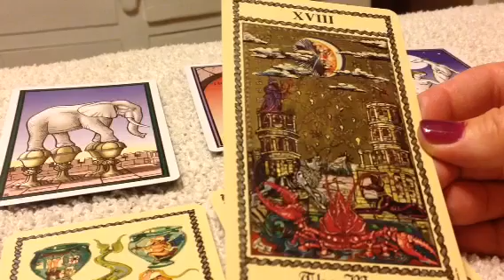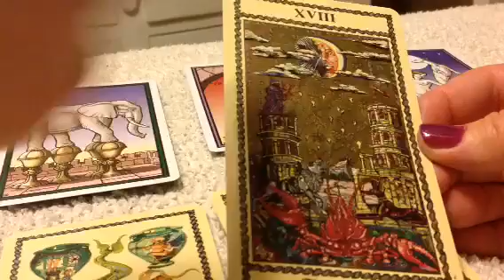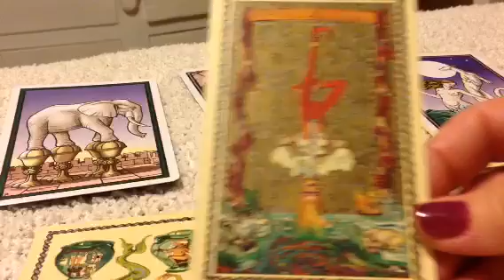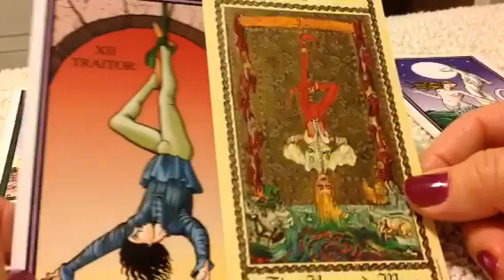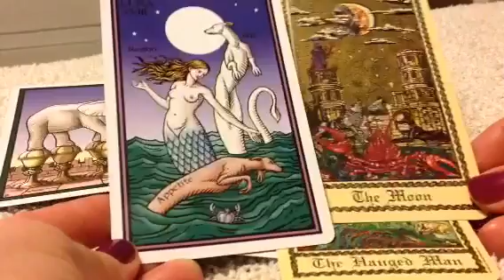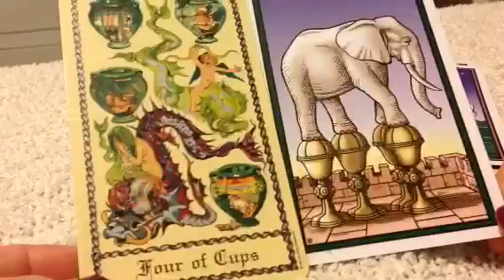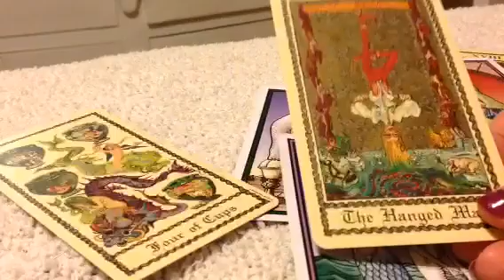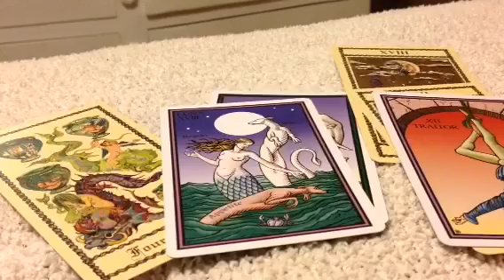Day 5 Ethony's 31 Days of Tarot Stalker cards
Three cards that showed up all year long!